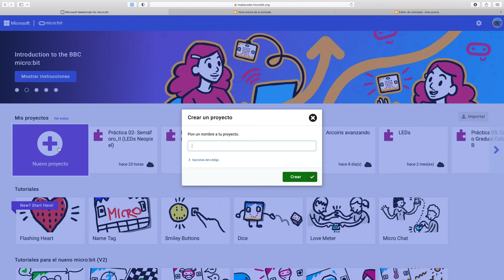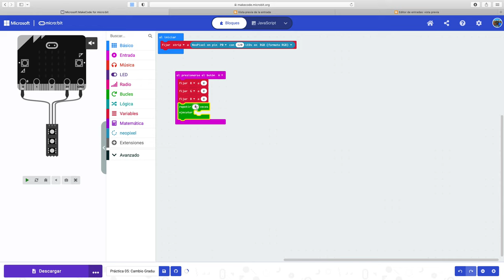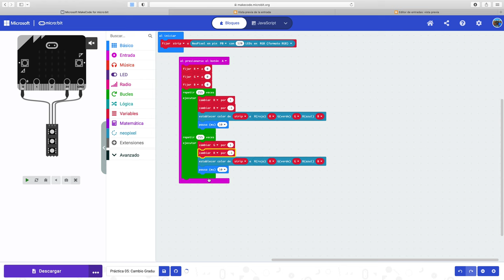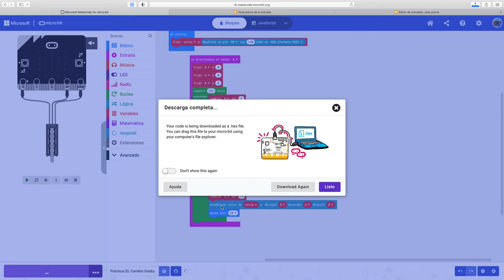Práctica 05 LEDs-Neopixel: Cambio Gradual Color RGB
Programación con MakeCode Microbit de una tira LED para que muestre gradualmente 360 colores diferentes.